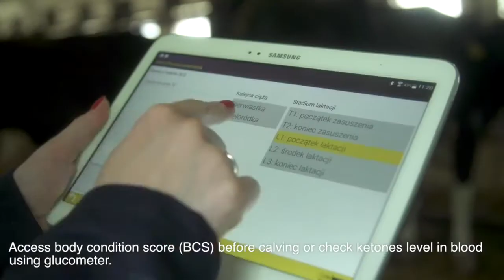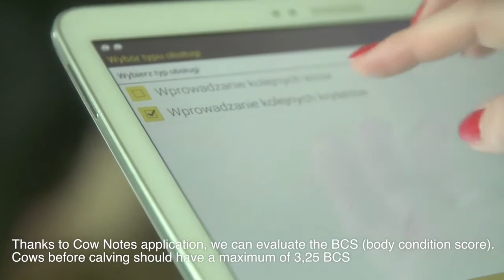Ketoza-diagnoza i profilaktyka. Ciekawostki na temat bydła